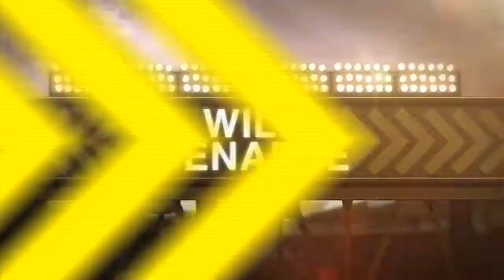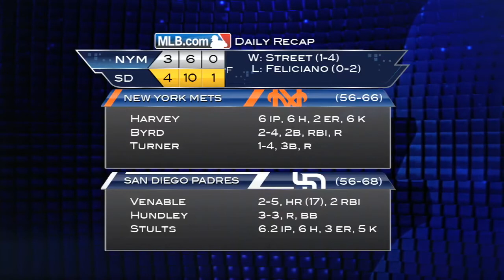2013/08/18 Recap: NYM 3, SD 4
8/18/13: Venable drills a walk-off homer vs. the Mets